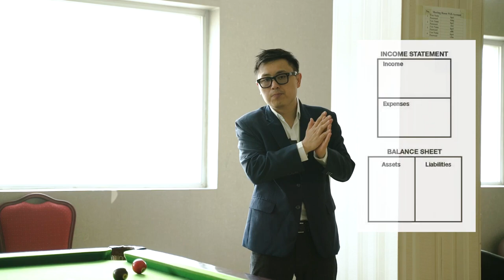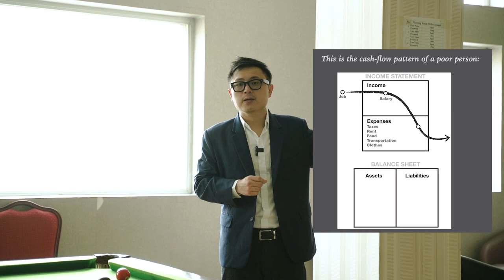Personal Finance နဲ့ ပတ်သက်လို့ ကျင့်သုံးသင့်တဲ့အချက် သုံးချက်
Danadaily

1. Save 10% of your income